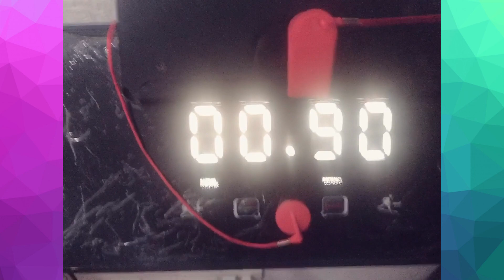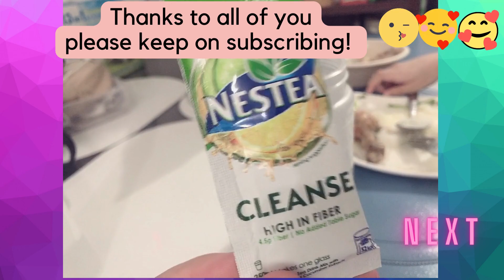ST. PETER LIFE PLAN + PAKSIW SA GATA FOR LUNCH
MONEYBACK + CASH ASSISTANCE / EXTENDED CASH ASSITANCE